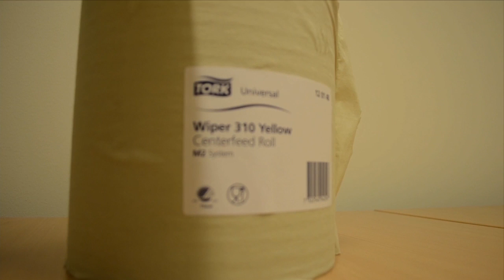Rutan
Rutan är en talkshow producerad av gymnasieelever från Knut Hahnsskolans estetiska program i Ronneby. Det producerades under två intensiva dagar, 7-8 maj 2013 och är en del av kursen Film & TVproduktion. I samarbete med Kulturcentrum i Ronneby och Reaktor Sydost.